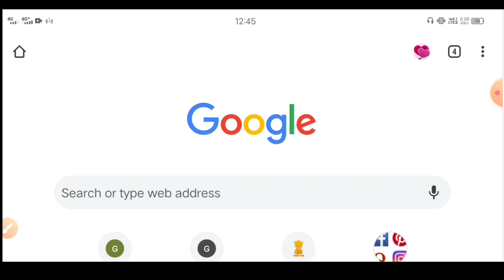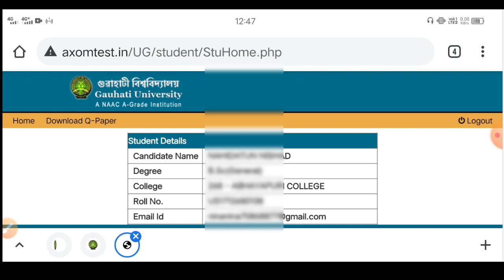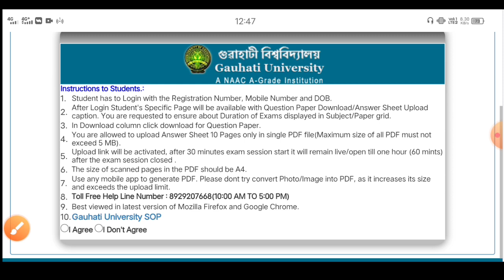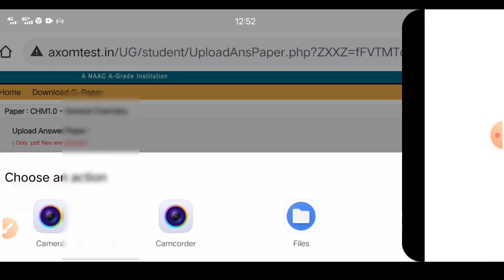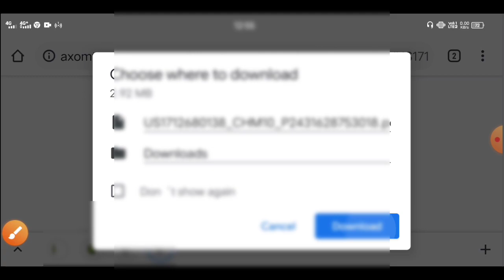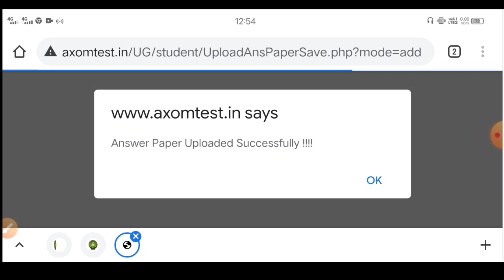GU Online Exam full process // question paper Download & PDF upload successfully // GU exam otbe